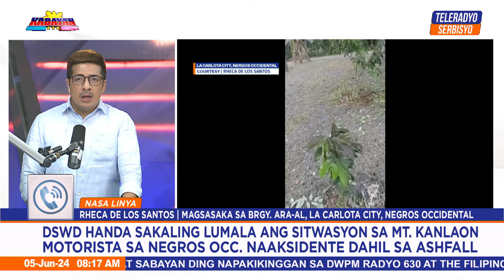Negros residents appeal for food, water after Kanlaon eruption | Kabayan (05 June 2024)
Nagkukulang na umano ang suplay ng tubig at pagkain sa Negros kasunod ng pagputok at ashfall mula sa bulkang Kanlaon.